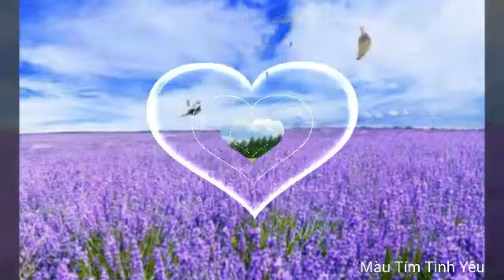Hoa tím người xưa (DHL)